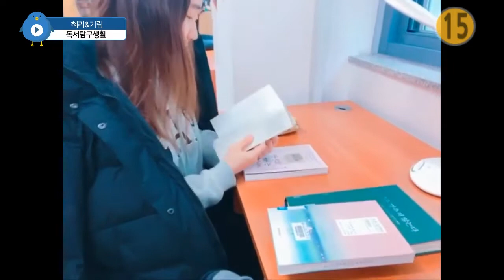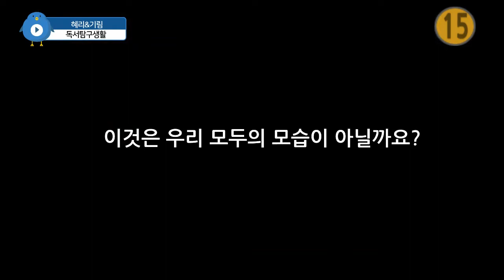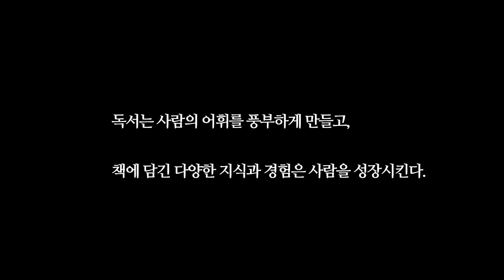2018 도서관 UCC [장려상]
제목 : 가천인의 독서탐구생활
수상자 : 이혜리, 정기림